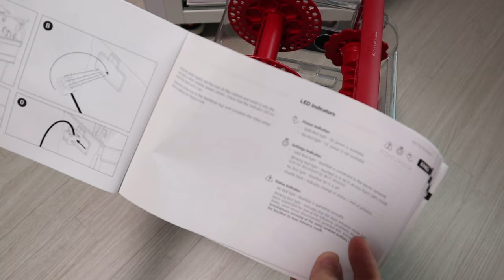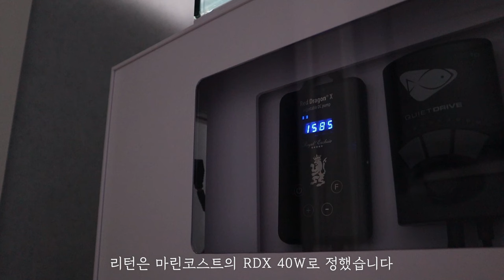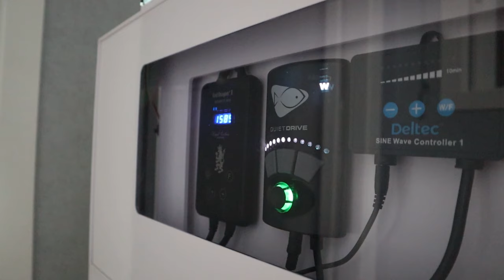아쿠아플래너스 어항 도착했습니다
아쿠아플래너스 어항이 도착했습니다
영상을 기다리시는 분들이 계셔서 빠르게 업데이트를 하고 싶지만
아무래도 장비 세팅하고 테스트하고 이러면 다소 시간이 걸릴 것 같네요 ;

[00:00] 인트로
[00:08] 어항 설치
[02:08] 직장 동료 어항 구경
[03:58] 장비 설치
[05:26] 누수 테스트
[05:48] 어항 특징
[07:04] 엔딩

[어항 정보]
500큐브 커스텀

[ 장비 정보]
튠즈 ATO : 단종